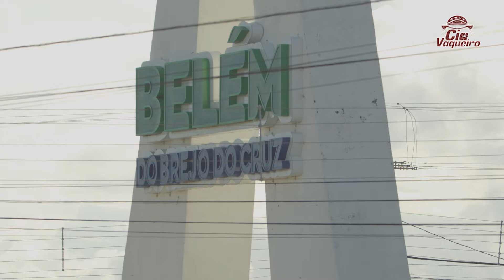VAQUEJADA DO PARQUE NEWTON VIANA BELÉM DO BREJO DO CRUZ PB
Veja como foi a vaquejada do PPARQUE Newton Viana que fiaca e Belém do Brejo do Cruz PB